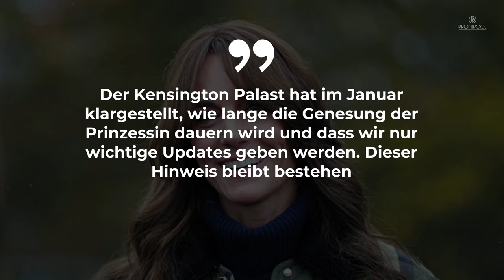Gerüchte um Herzogin Kate reißen nicht ab - Palastsprecher meldet sich • PROMIPOOL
In den letzten Wochen kursierten zahlreiche Verschwörungstheorien über den Aufenthaltsort von Herzogin Kate nach ihrer Bauchoperation im Januar.